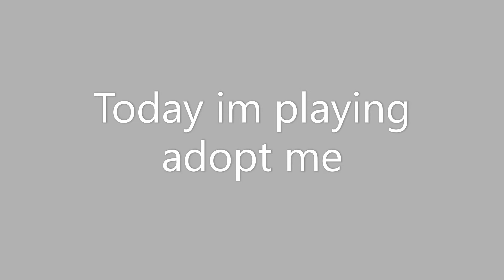1 colour trading challenge with my friend !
this is a 1 colour trading challenge in adopt me !